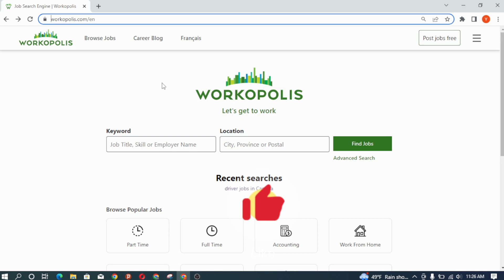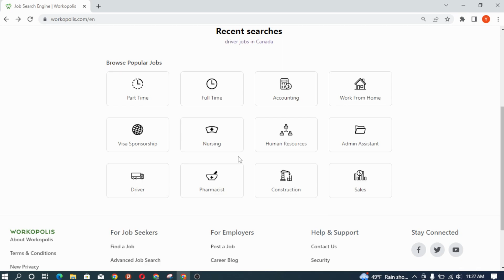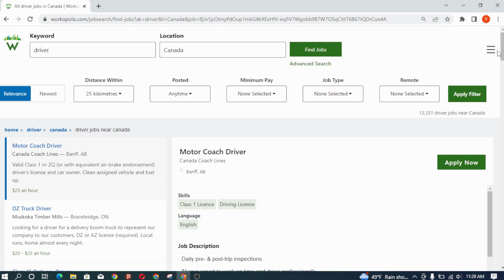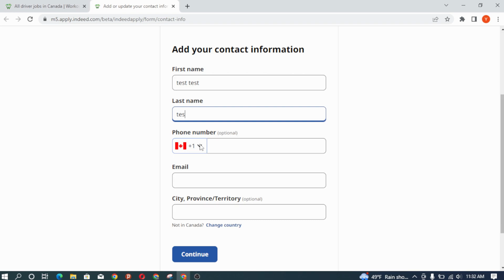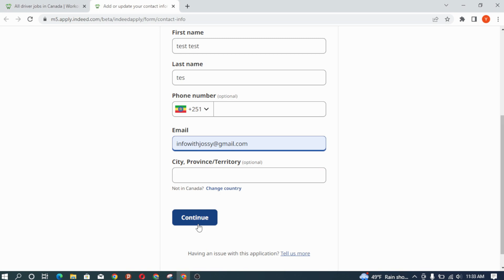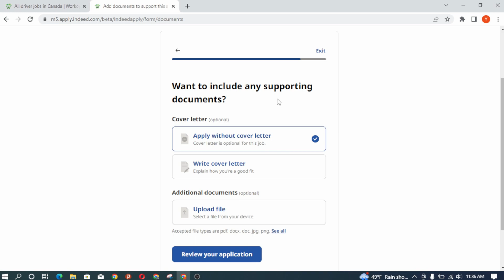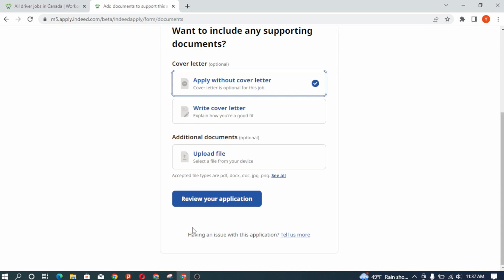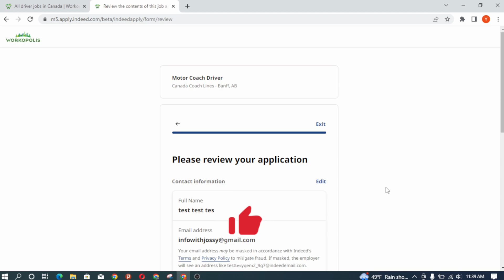ካናዳ በስራ መምጣት ለምትፈልጉ | በራሳችን ካለማንም ዘመድ | Canada work visa available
Description:

Are you considering a move to Canada for work? If so, you'll be happy to know that there are many work visa options available to help you achieve your goals!

In this video, we'll explore the various types of work visas available in Canada, including the requirements and application processes for each. We'll also discuss the benefits of working in Canada, such as access to world-class healthcare, a high quality of life, and excellent job opportunities.

Whether you're a skilled worker, a student, or a temporary worker, there's a work visa option that's right for you. We'll provide you with the information you need to make an informed decision about which visa to pursue.

Don't let confusion about work visas stand in the way of your dream of working in Canada. Watch this video to learn more about your options and take the first step towards a successful career in the Great White North!